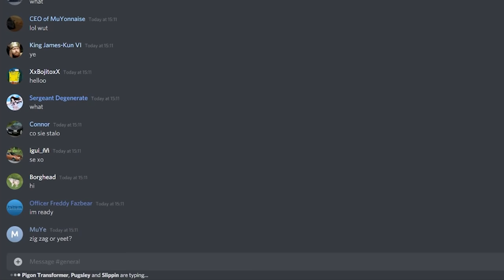Exploring BeamNG Drive's Far Lands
Expedition towards BeamNG Drive's Far Lands: a mysterious and low poly archipelago